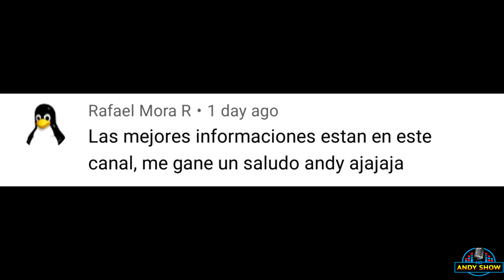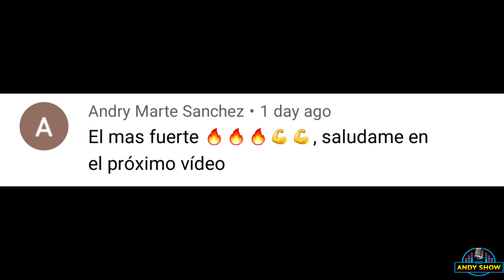QUIEREN METER PRESO A EL CHERRY POR VIDEO Viral EN LAS REDES.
Sigueme @andyshowhd